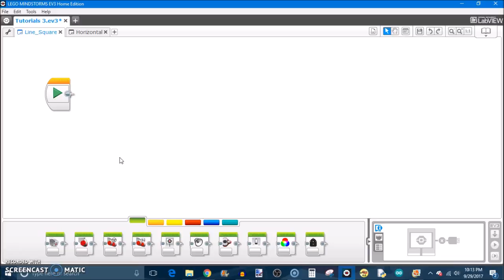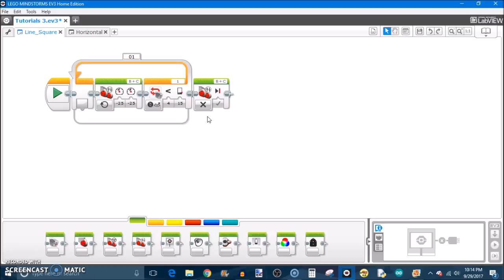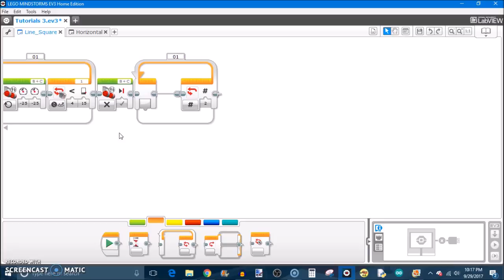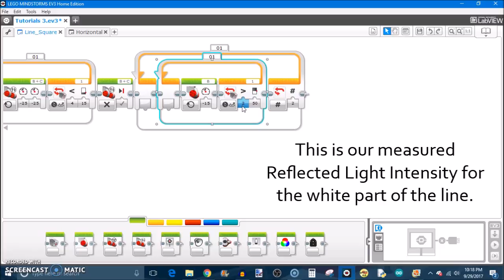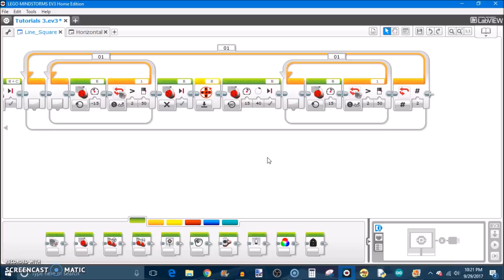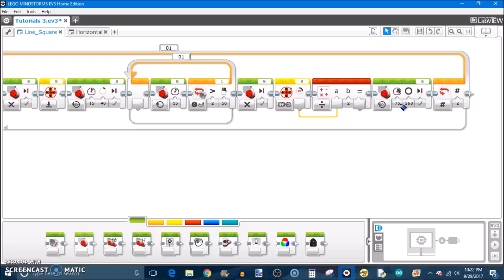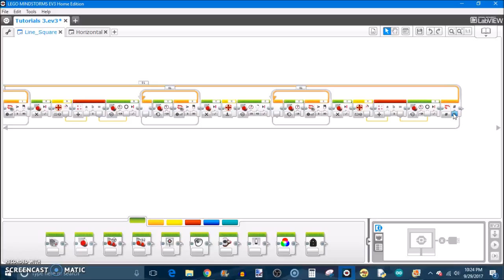Line Squaring for an EV3 Robot with Two Color Sensors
A line squaring program is a staple EV3 program to master for the FLL competition. I originally created line squaring for the 2013 FLL challenge, Nature's Fury, because I needed a program that would fix my robot's angle to 90 degrees to a line, as well as the robot's distance in one direction. Now, line squaring is one of my signature programs! The program allows a robot with two color sensors in front to align itself perpendicular to a horizontal line. In this week's EV3 programming tutorial, I teach you how you can write your very own line squaring program, as well as discuss the hardware requirements, so you can use it with your own FLL robot.

Special thanks to my friend Preston Nichols for designing Builderdude35's awesome new introduction and logo!